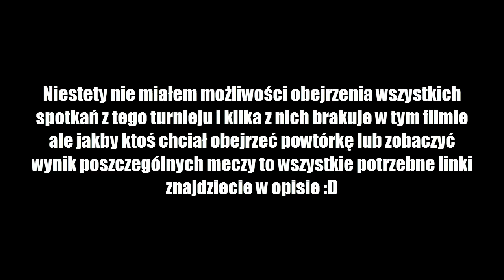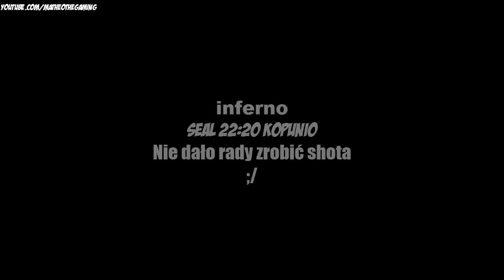IZAK VS COPERNICUP !!! SAJU 4K, SPINA NA SCENIE, MONO CLUTCH 1vs3 - CSGO BEST MOMENTS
►Kupuj tanio skiny do CS:GO Z KODEM "matheo" 3% RABATU